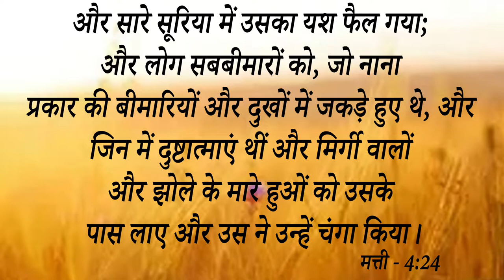Big Testimony || बहुत Medicine खाई, फिर भी ना हुआ हल,6 डॉक्टर बदले , आइए देखें कैसे मिला आराम